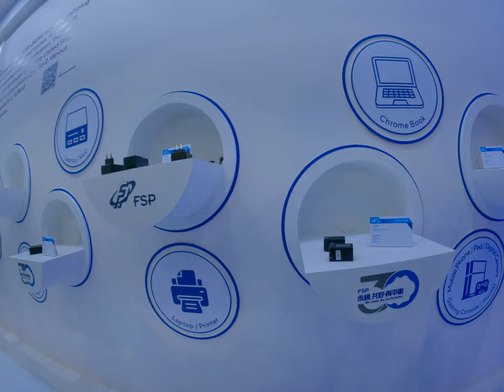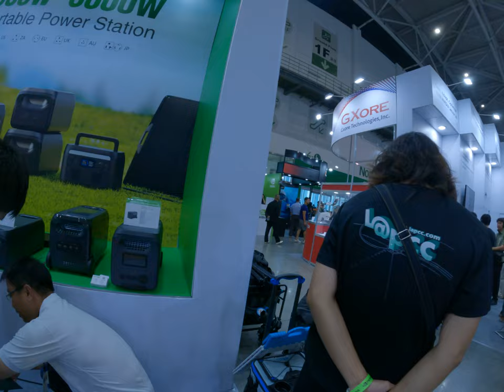the world's smallest 65 w power supply prototype but it's awesome and lightweight lots of USB charge